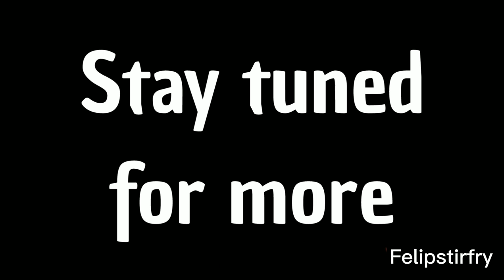Gangstar Vegas: Electric Madness Street Cred Event/ Unlocking Thunder Lvl.10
I got the thunder jetpack and is a jetpack that goes really fast